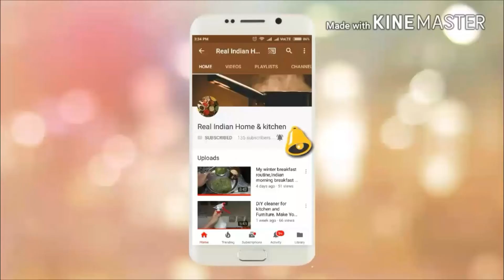टमाटर की खट्टी मीठी चटनी,Sweet and Sour tomato chutney.Tomato Chatni for Paratha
Hello friends, today I am sharing my favorite recipe which is a chutney recipe.This chutney go very well with prathas.

  If you have any suggestion for me please let me know below in comment box... i love to read your all comment..

10 Useful Kitchen Tips & Tricks in Hindi (part-1) 2017 Kitchen Hacks.Kitchen tips  to save your Time

DIY cup stand , no cost  cup and mug holder using waste crockery 2017, How to  use waste crockery .

How to clean and store vegetables in hindi 2017,सब्जियों को धोने और स्टोर करने का आसान तरीका .

दीवाली के लिए DIY  candle bowl केवल 100 रुपये में बनाएं , affordable candle bowl for diwali 2017